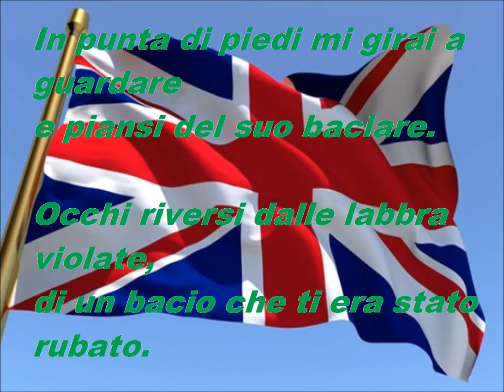686 Il Sentiero dell'Ossario Del Lupo solitario Di Giovanni Ranaldo Ave Maria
330 Ginosa 19 Maggio 2018

Il Principe Harry Windsor
& la Principessa
Meghan Markle
In…
Oggi sposi

Il bacio rubato
Una piuma ingiallita dal tempo dei ricordi,
nell’agitare d’un libro negli annali di storia.
Un villano s’insinuò e il rapporto cambiò,
portando scompenso in porto.
Un avverso e disatteso rivale
ti fece una corte senza eguale.
In punta di piedi mi girai a guardare
e piansi del suo baciare.
Occhi riversi sulle labbra violate,
di un bacio che ti era stato rubato.
Pensai che non volevo trovarmi li,
ma mille miglia lontano da qui.
Non riuscii, il desio mi diede una mano,
l’aveva sancito il fato da molto lontano.
Era già tutto scritto, la favola era così,
vidi i nostri momenti felici e mi tranquillizzai.
La ferita rimarginò,
all’or quando, il silenzio Regale ti raggelò.
Oh, mia dolce poetessa, scrivi pure che…
sarai la mia adorata Principessa.
            Giovanni Ranaldo